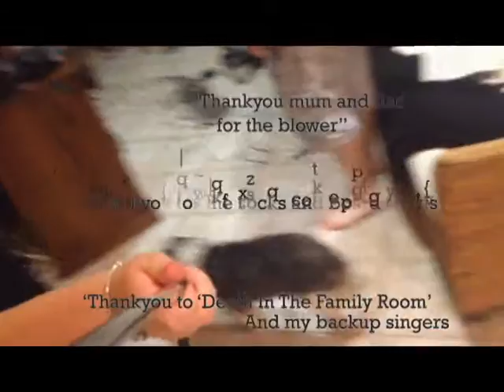Christmas Day 2014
'Got a selfie stick for Christmas' .